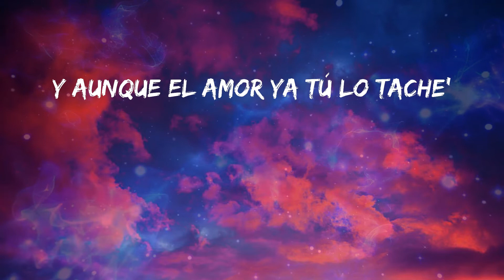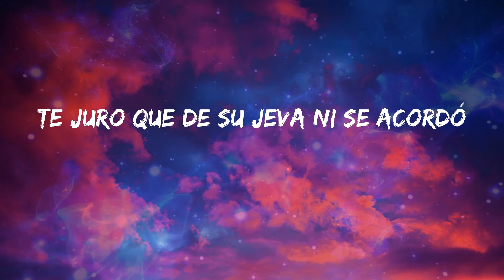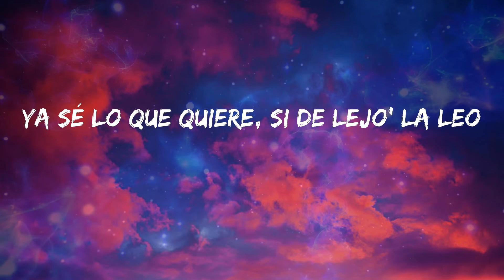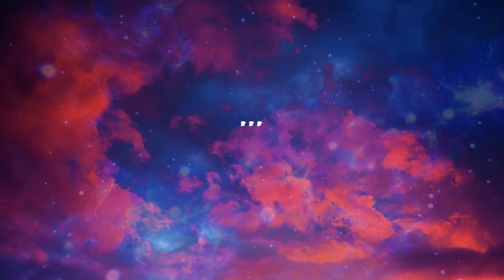Jossef - X2 - Remix (Letras)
🎼 X2 - Remix Letra - Jossef

Letra: Jossef - X2 - Remix

Este e' el remix
It's Mariah, baby
En su foto le comento "Papi"
Siempre le tiro pa' que baje pa' Miami
Si dura más que cinco, le doy un GRAMMY
¿Por qué me tiene' así?
¿Por qué tú me tiene' dedicándote
Las cancione' que escucho en la radio?
Si normalmente yo soy la tóxica
Yo me los tiro y despué' lo paso
Y terminamos así los do'
Nunca supe su nombre, pero no importó
La calentura se multiplicó por dos
Seguro que de su jevo ni se acordó
Y aunque el amor ya tú lo tache'
Siempre termina' escribiéndome: "¿Qué hace'?"
No pudimo' evitar que esto pase
Y terminamo' en tu cama los dos sudando CH
No lo dice', pero lo piensa'
No quiere parar cuando comienza
Pa' comerte tengo la resistencia
De tu cuerpo quiero la permanencia
Y así los do'
Y terminamo' así los do'
Te juro que de su jeva ni se acordó
Se puso loquito
Cuando le mandé esa fotito
Me dice: "Baby, eso no e' mío
Uy, pero qué rico, mami, qué rico"
Se puso loquito
Y cómo su piel ericé
Cuando encima de ella aterricé
Aunque a veces se contradice
Solo me llama pa' que la visite
Ella trabaja pa' comprarse Murakami
De seguidore' más de cincuenta mil
Les escribo "mia" aunque no estemo' en Miami
El krippy lo guardo en la fanny
Ella quiere algo nuevo
Solo fuma pa' olvidarse del jevo
Y yo puesto pa'l seteo
Ya sé lo que quiere, si de lejo' la leo
Jossef
(It's Mariah, baby)
JR Records
Night City
Los Harmónico'